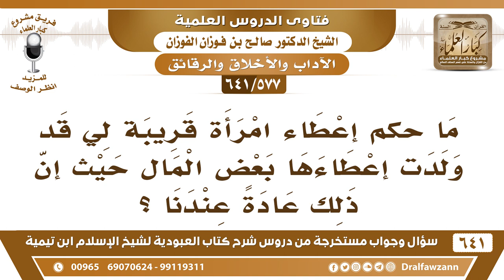[577 /641] ما حكم إعطاء بعض المال لامرأة قريبة لي قد ولدت لأن ذلك عادة عندنا؟ الشيخ صالح الفوزان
[577 /641] السؤال: ما حكم إعطاء امرأة قريبة لي قد ولدت إعطاءها بعض المال حيث إن ذلك عادة عندنا ؟
 الجواب: لا بأس بذلك، ما يخالف، أقول: لا بأس بذلك، هذا من الصلة ومن الهدايا التي حث عليها النبي صلى الله عليه وسلم: «تهادوا تحابوا»
للاشتراك في قناة الشيخ صالح الفوزان
أسئلة وأجوبة من شرح كتاب العبودية ( 641 ) مقطع

للاستفسار والإقتراحات والدعم
رئيس الفريق
لمشروع كبار العلماء